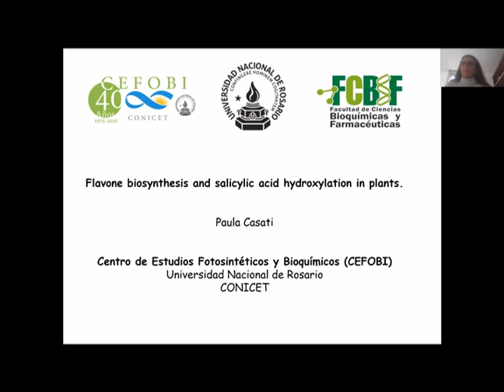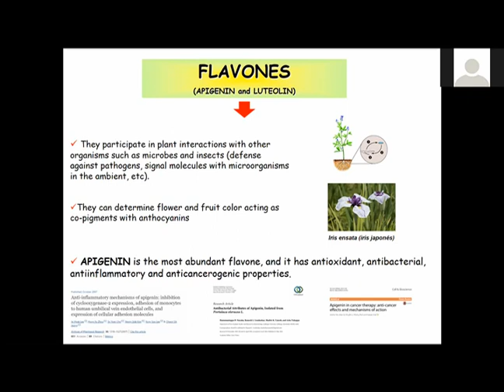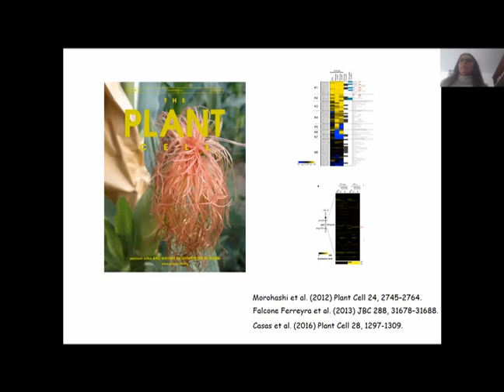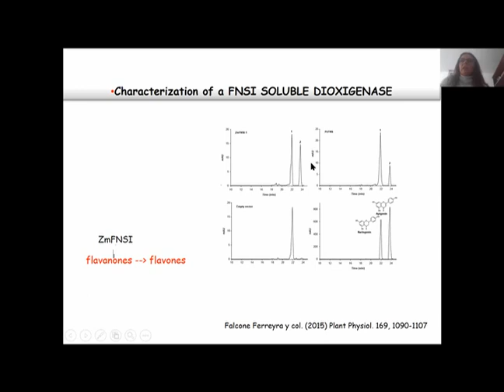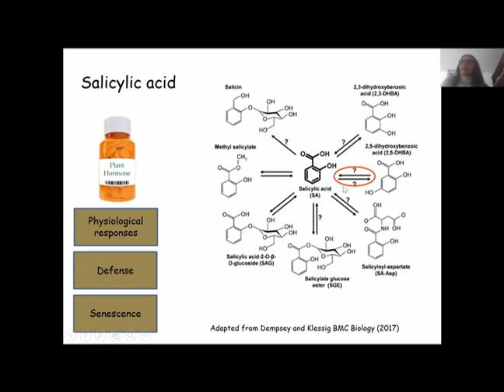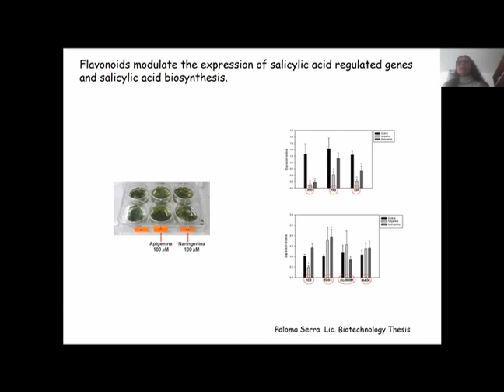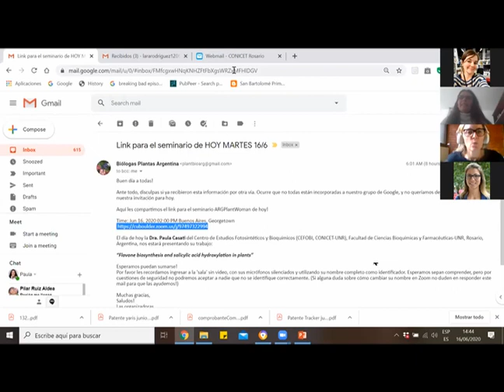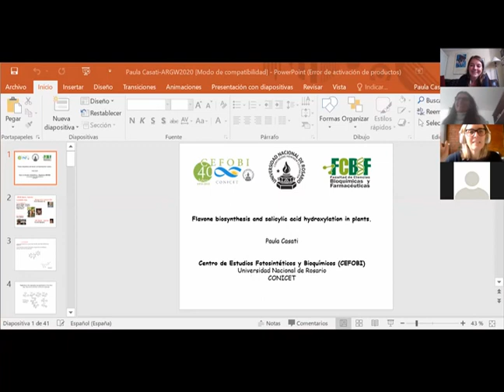Paula Casati - Flavone biosynthesis and salicylic acid hydroxylation in plants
Dra. Paula Casati, ​Centro de Estudios Fotosintéticos y Bioquímicos (CEFOBI, CONICET-UNR), Facultad de Ciencias Bioquímicas y Farmacéuticas-UNR, Rosario, Argentina.
​Flavone biosynthesis and salicylic acid hydroxylation in plants